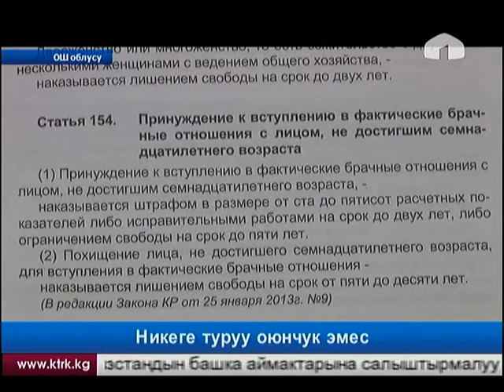Никеге туруу оюнчук эмес